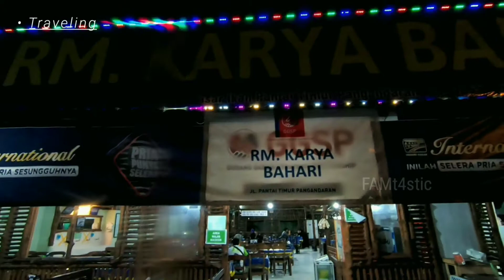Batu Karas & Rumah Makan Karya Bahari Pangandaran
Masih di hari kedua di Pangandaran, tepatnya setelah bermain Body Rafting di Citumang, kami pun mengunjungi Pantai Batu Karas. Pantai ini sangat rekomendasi banget untuk berenang dan bermain surfing.

Malamnya kulineran seafood di Pasar Ikan Pantai Timur Pangandaran.

🎵 Track Info:

Title: The Creek by Topher Mohr and Alex Elena
Genre and Mood: Country & Folk + Happy

Artist: Dan Lebowitz | Track: Take Your Time